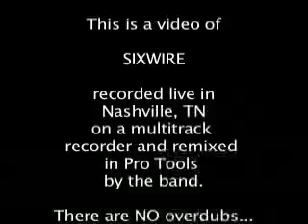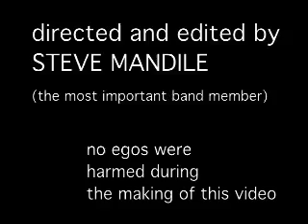Sixwire Next Great American Band Submission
Sixwire Live Video